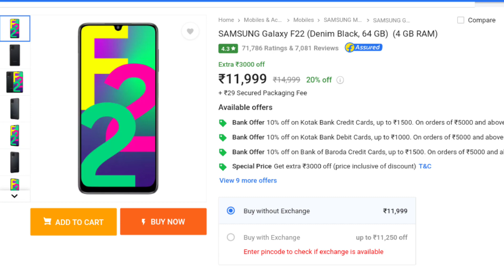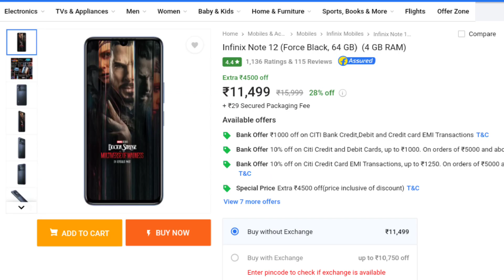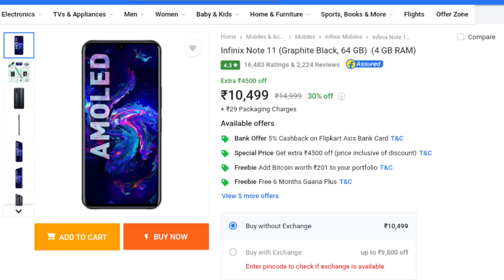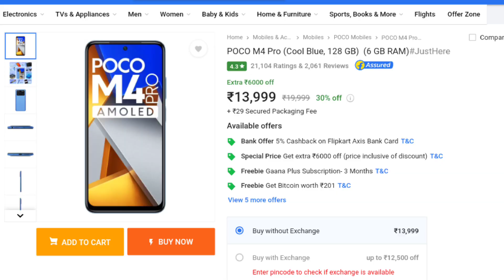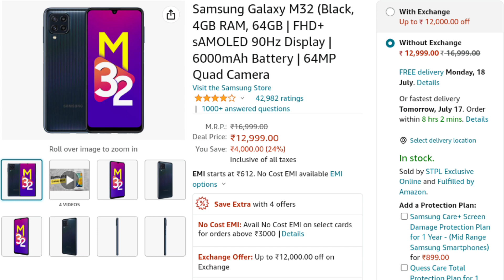5 ISSUES IN SAMSUNG GALAXY M13 - ALL PROS & CONS | PROBLEMS IN GALAXY M13 4G 🔥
samsung galaxy m13 4g launched in india amazon in this video I discussed about problems in galaxy m13 4g with all pros and cons 5 issues samsung galaxy m13 4g

00:00 Samsung Galaxy M13
00:30 Infinix Note 11 Vs Samsung Galaxy M13
01:10 Samsung Galaxy M13 Camera
01:44 Galaxy M13 Vs Infinix Note 12
02:43 Tecno POVA 3 Vs Samsung M13
03:46 Samsung Galaxy M13 Vs POCO M4 PRO
03:58 Buy Or Not Samsung Galaxy M13 4G